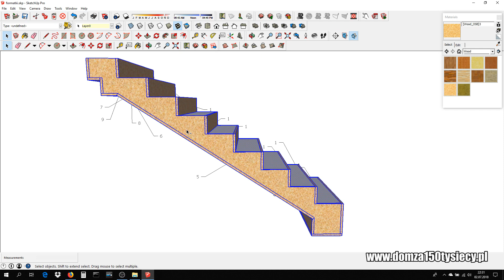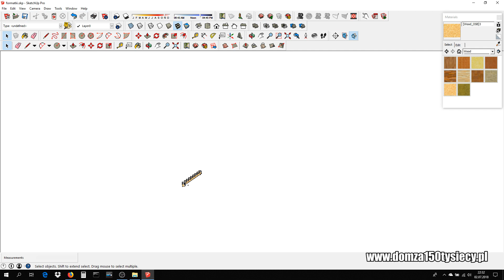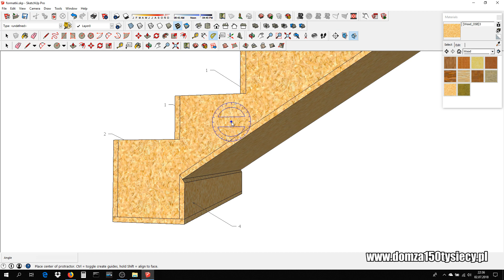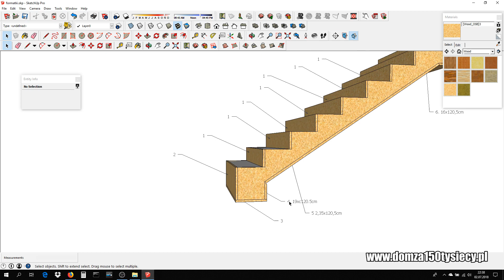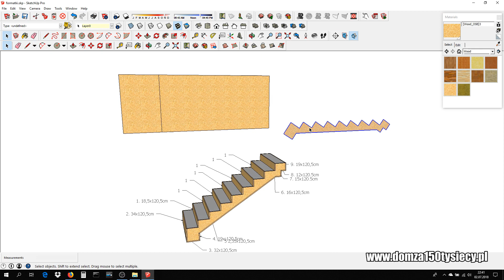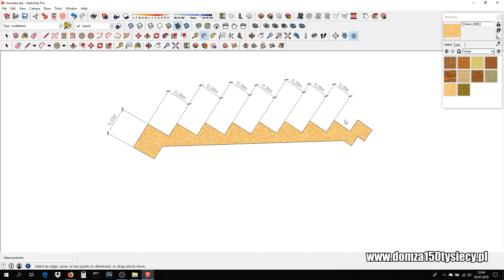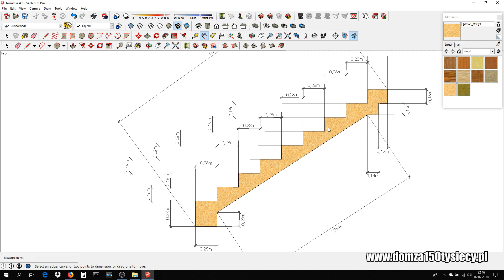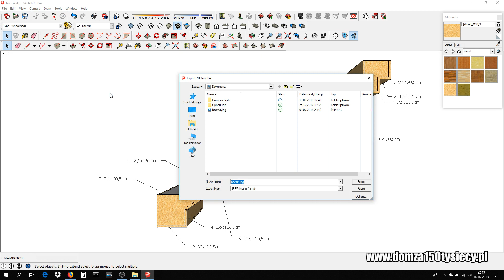vlogbudowlany. Wymiarowanie i przygotowanie formatek szalunków schodów. Zrób to sam w Sketchup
Jak szalujemy?
Podsumowanie kosztów
Wyzwanie
Challenge
Budowa domu